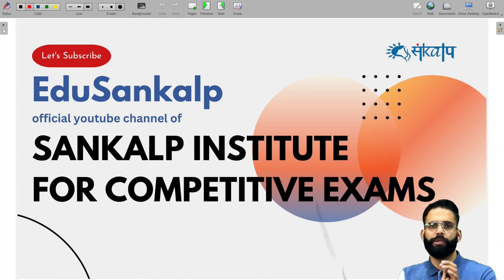Most Important questions asked from Compound Interest topic | Lecture 3 | Full Explanation | SSC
Are you gearing up for an exam and feeling overwhelmed by compound interest questions? Fear not! In this comprehensive guide, we've compiled the most crucial questions you need to master to ace any exam featuring compound interest. Join us as we break down each question step-by-step, providing clear explanations and helpful strategies along the way.